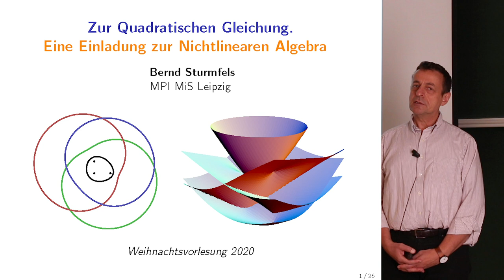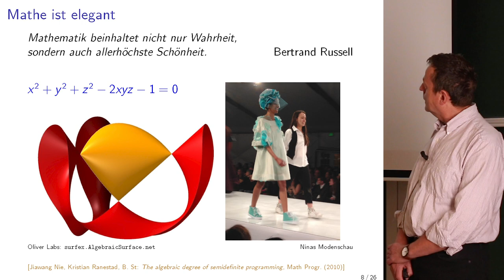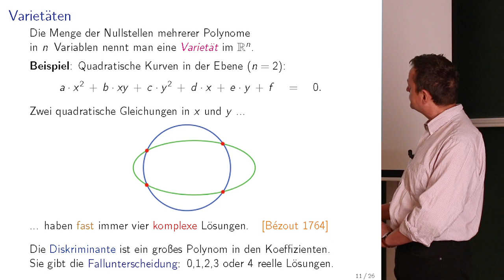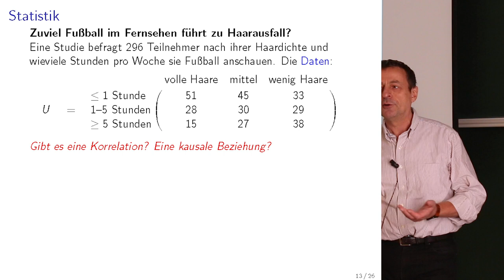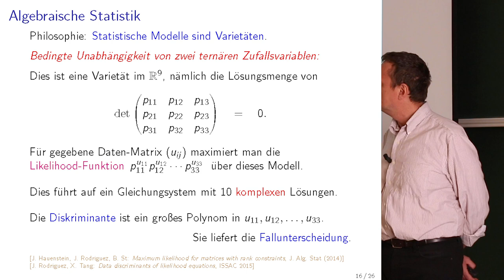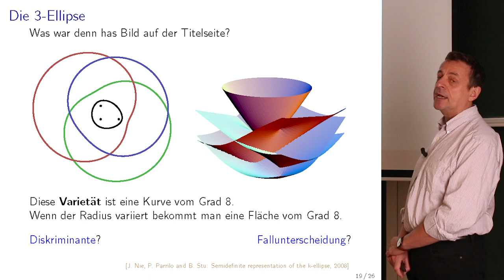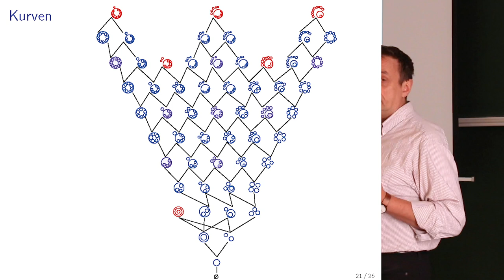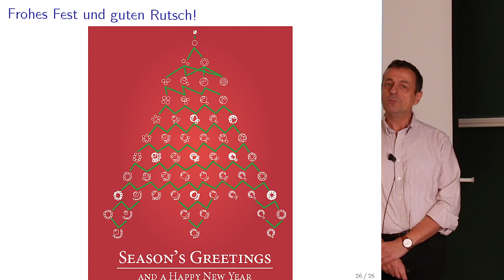Quadratisch Praktisch Gut - Zur Quadratischen Gleichung | Bernd Sturmfels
Mathematische Weihnachtsvorlesung 2020
gehalten von Prof. Dr. Bernd Sturmfels Direktor am Max-Planck-Institut für Mathematik in den Naturwissenschaften und Leiter der Nonlinear Algebra Arbeitsgruppe.

Für Schüler:innen ab Klassenstufe 10